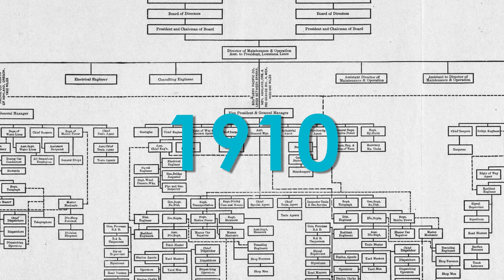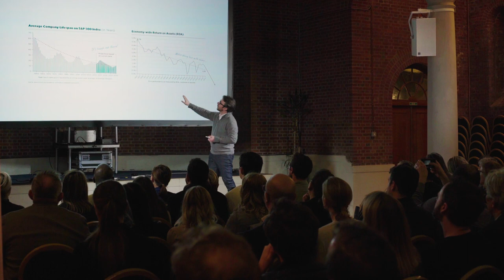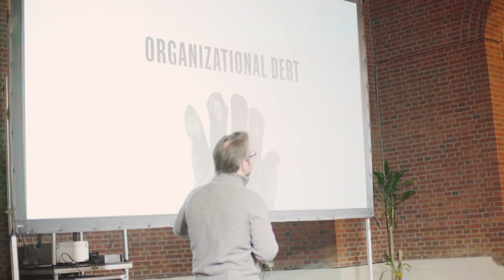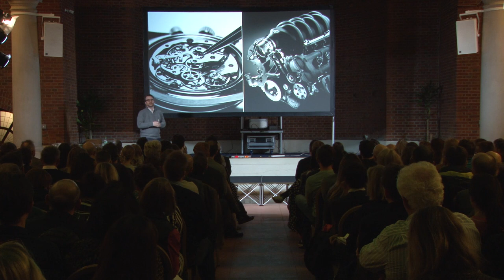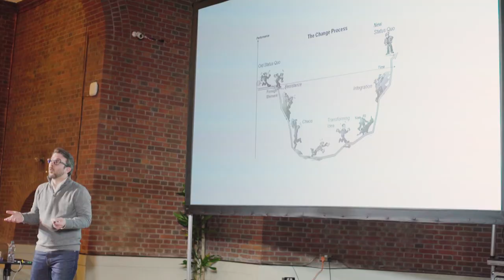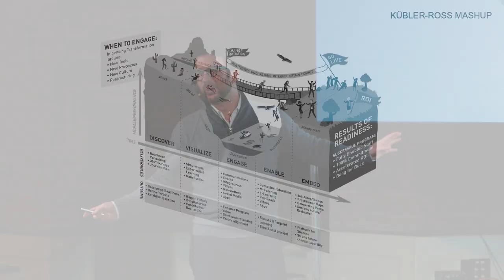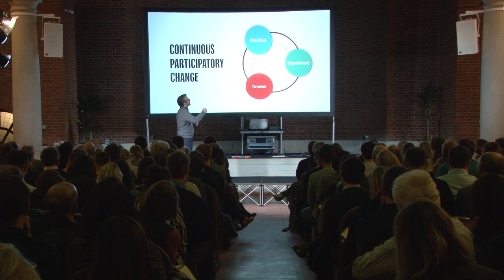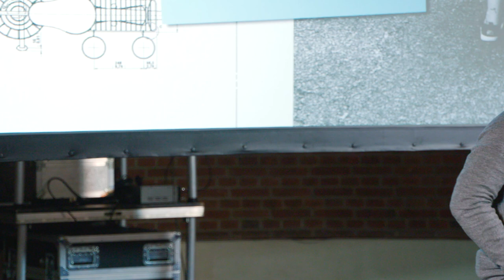How To Revolutionise The Way We Work With Aaron Dignan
The world of work isn’t working. Business strategist Aaron Dignan is here to help us revolutionise our companies, slash red tape and make work more intelligent and human. Brave New Work by Aaron Dignan is out now

The way we work is broken. It takes forever to get anything done. Meetings and emails are incessant. Bureaucracy stifles talent and creativity. After decades of management theory and multiple waves of technological and societal change, is this really the best we can do?

Aaron Dignan is one of the world’s most highly sought business strategists. He’s taught companies from Uber to General Electric how to eliminate red tape, tap into collective intelligence, and rethink long-held traditions that no longer make sense. In this talk, he will show you how to revolutionize the way your company works forever.

Using stories from companies at the cutting edge of organizational transformation, Aaron will show you how to transform your team, department and business from the inside out, making work more adaptable, abundant and human. He’ll reveal new tactics and tips for updating your company’s operating system: the simple rules and assumptions so deeply embedded that you don’t even think to question them. Learn how to reignite passion and energy throughout your organization and to build a company that runs itself.

Filmed with the how to: Academy at the Emmanuel Centre, London on the 11th March 2019.